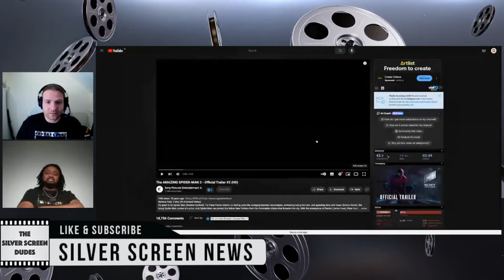Just How Bad Was... The Amazing Spiderman 2 | Classic Movie Review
If you can believe it, The Amazing Spiderman 2 with Andrew Garfield turns 10 years old this week. The movie is far, far from perfect, but the outrage it's met with we don't think is justified, and this video explains why.

0:00 Intro
0:29 Analysis
7:39 Trailer Reaction
10:12 Final Thoughts & Ranking